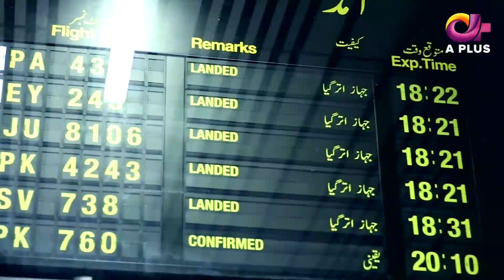Kashif Mehmood Is Very Happy That His Daughter Is Back Home | Laal Ishq | Dramas Central | CU2Q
Keep watching for latest​ on drama​ , Turkishdrama​ , Pakistanidramas​ and celebrities​.